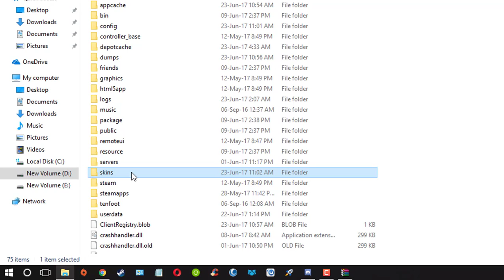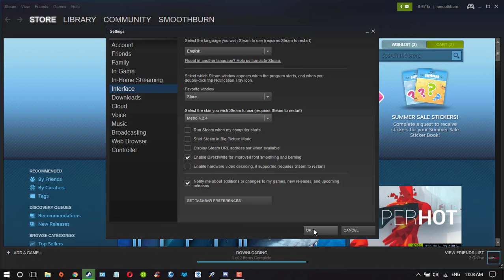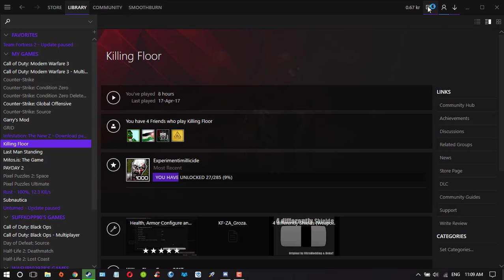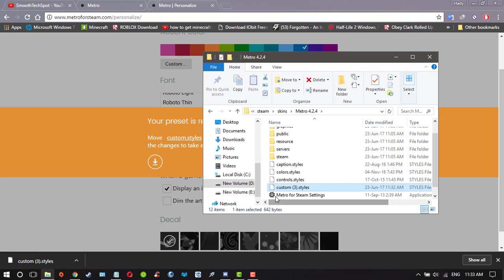★How To Customize And Change Steam Skin to make it look better★2017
make your steam look awesome with this easy video

Steps
1-Download Metro
2-close steam
3-go to steam folder and go to skins
4-copy the metro4.2.4 folder to the skins folder
5-open steam and click on steam on the top left then click on settings
6- click on interface and chose the metro4.2.4 skin
7-restart steam and your done
you can customize colors on steam by visiting the metro customize website ( link is up )

ignore these tags
how to download steam skin
how to customize steam skin
how to make steam look better
steam metro
metro for steam
how to change steam skin
How to Install Custom Steam Skins (Working 2017)
How To Install Skins On Steam - How To Install Metro For Steam Skin
how To Change Your Steam Skin FOR FREE 2017 - How To Install Custom Steam Skins
How to change your Steam skin to Metro for Steam